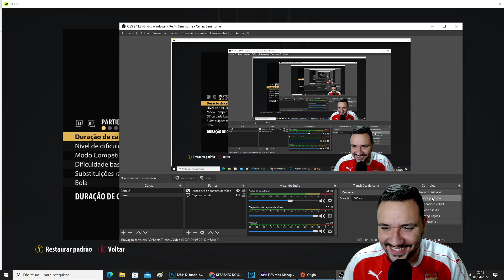FIFA 22 - COMO DEIXAR O MÁXIMO DE REALISMO POSSÍVEL, ATUALIZADO! NOVO SLIDER DO GUI WEST GAMES